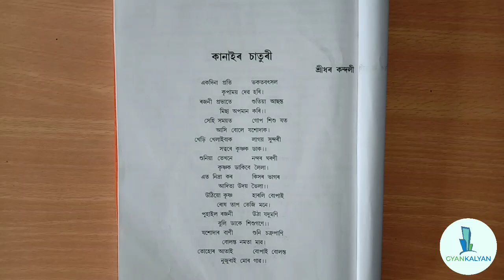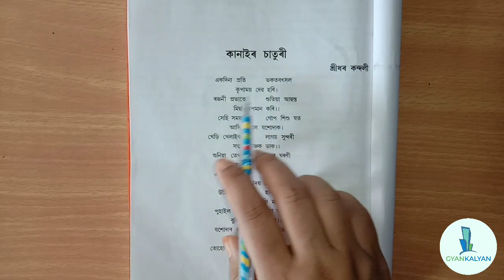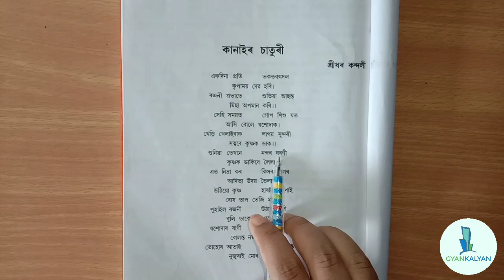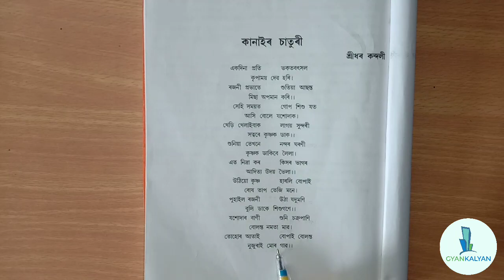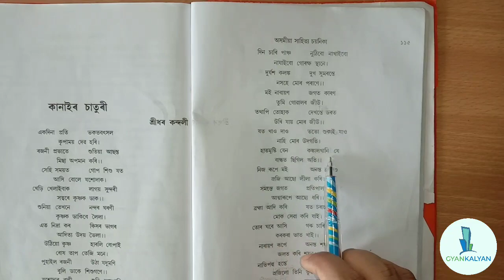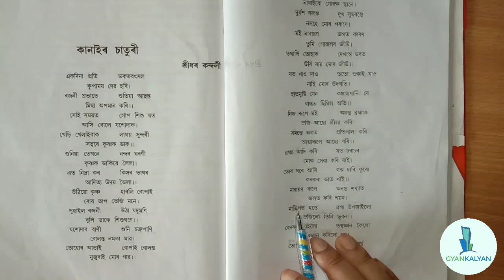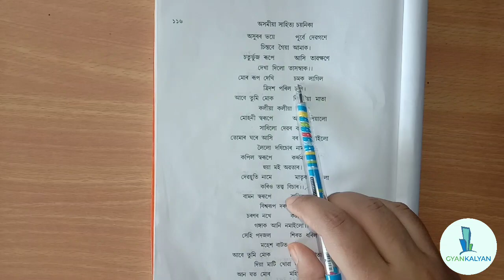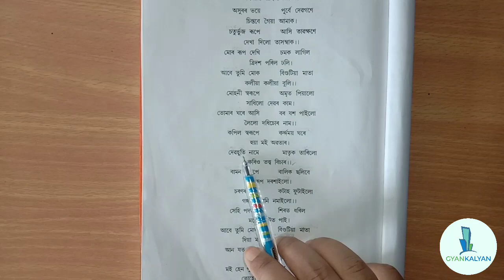ত্ৰয়োদশ পাঠ : কানাইৰ চাতুৰী ( প্ৰথম খণ্ড ) - অসমীয়া - দশম শ্ৰেণী - উপাসনা বৰা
GYANKALYAN 2ND MONTHLY SESSIONS

এই ভিডিঅ'টোত দশম শ্ৰেণীৰ অসমীয়া বিষয়ৰ পাঠ্যপুথি 'অসমীয়া সাহিত্য চয়নিকা'ত অন্তৰ্ভুক্ত 'কানাইৰ চাতুৰী শীৰ্ষক পাঠটিৰ আলোচনা আগবঢ়োৱা হৈছে ।
আশা কৰোঁ ছাত্ৰ- ছাত্ৰীসকল উপকৃত হ'ব । ধন্যবাদ ।

Your suggestions are always welcome. Submit your feedback regarding our Teaching performance on the given

GYANKALYAN COORDINATOR - RAJDEEP DHAR
VIDEO APPROVED BY- PONKHIPRIYA SHARMAH
VIDEO EDITOR - RAKTUTPAL GOGOI
GYANKALYAN EDUCATOR - UPASANA BORA

GYANKALYAN(A Success oriented learning environment) MESSAGE TO STUDENTS -

Dear Learners,
Our channel GYAN KALYAN bringing to you some courses of Class 9, 10, 11 and 12. Our motto is to help the students learn their courses well. We are willing to help as much as possible to the aspirants for their better performance. We are dedicated to solving your problems and you can remain in contact with our faculty members through this youtube channel as well as other social media platforms. Please inform your friends and siblings who are pursuing Class 9, 10, 11 or 12 to avail our service. We hope this initiative will be helpful for you.